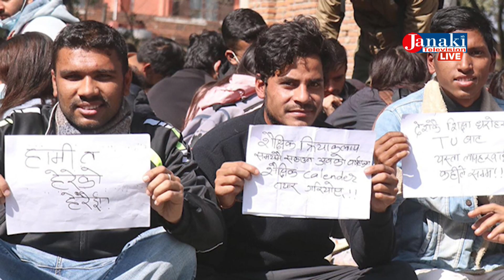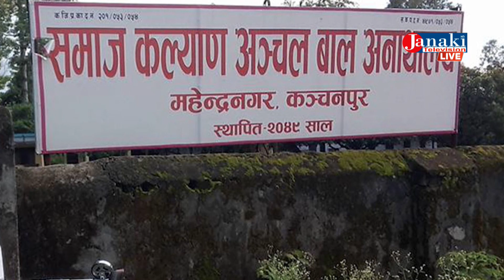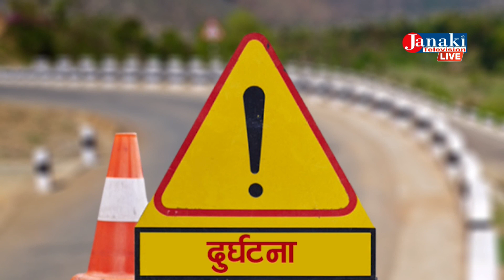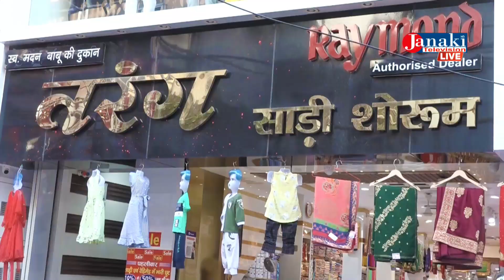JANAKI NEWS 6:00PM SABITA YADAV 2023/1/31